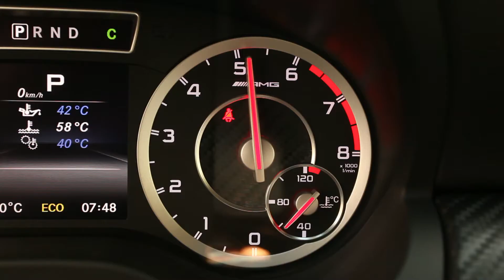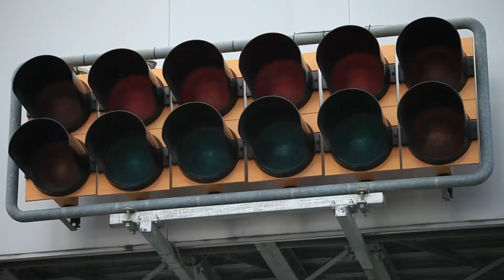A 45 AMG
La nuova Mercedes A 45 AMG